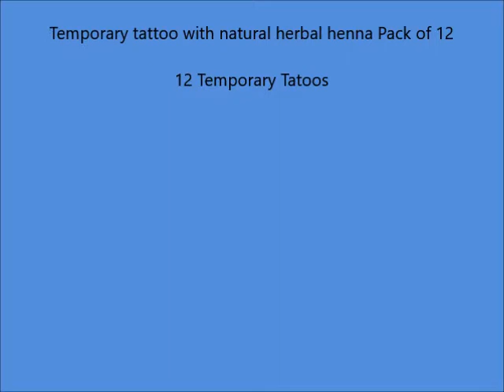Temporary tattoo with natural herbal henna Pack of 12